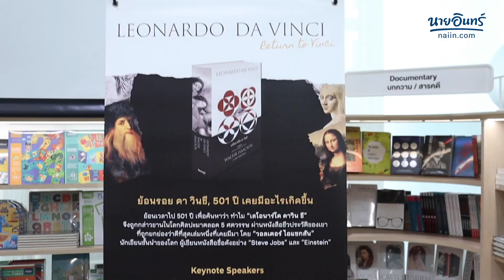บรรยากาศการเปิดตัวหนังสือเลโอนาร์โด ดาวินชี ที่ My Space managed by นายอินทร์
เก็บตกบรรยากาศ การเปิดตัวหนังสือเลโอนาร์โด ดาวินชี

อัจฉริยะและสุดยอดนักคิดของโลก ที่ฝากผลงานไว้มากมาย มาถึงห้าศตวรรษ ไม่ว่าจะเป็นภาพ Mona Lisa ,  การออกแบบอาวุธ เครื่องกล การบิน ฯลฯ ผ่านการเล่าเรื่องราวเขียนโดย Walter Isaacson จนเป็นผลงานการเเปลจาก ดร. บัญชา ธนบุญสมบัติ